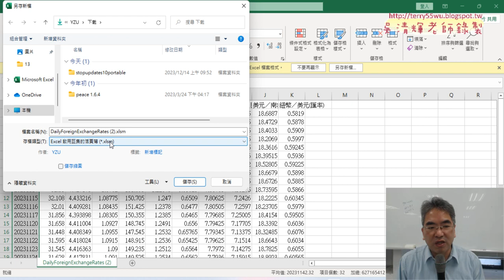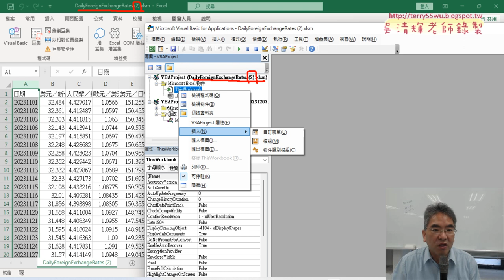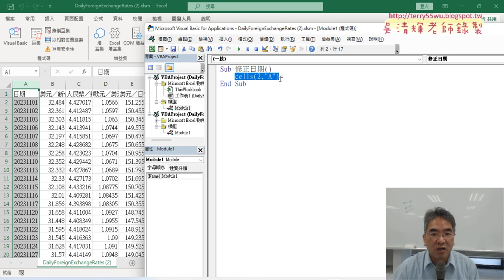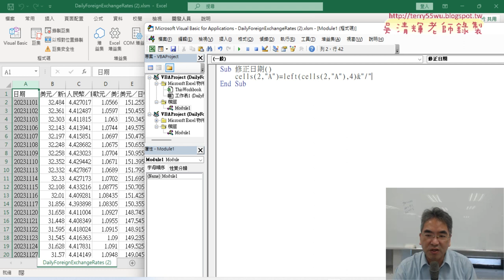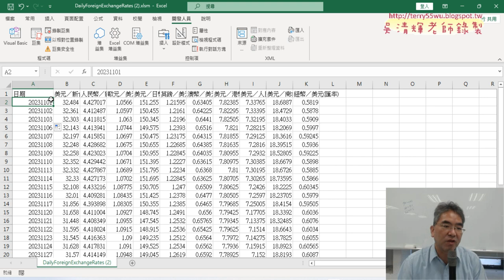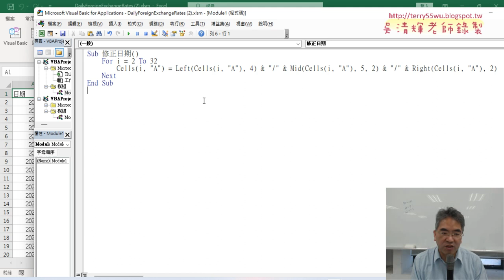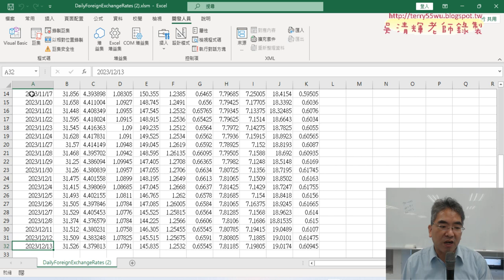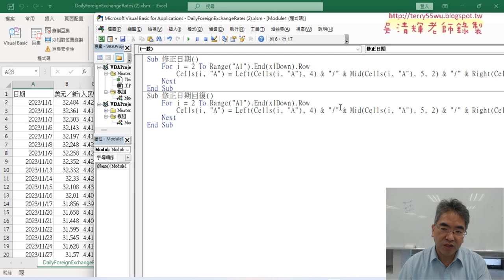03 用VBA修正日期